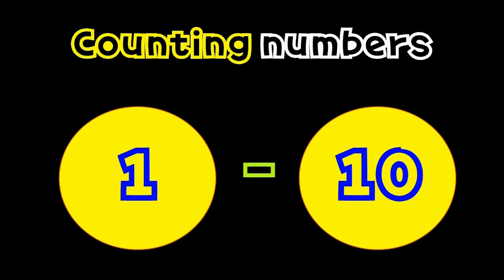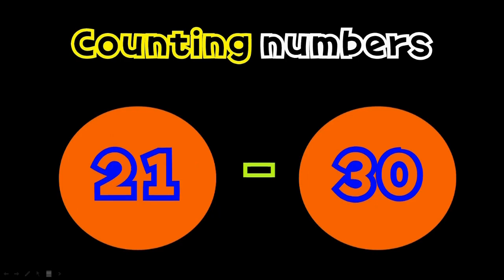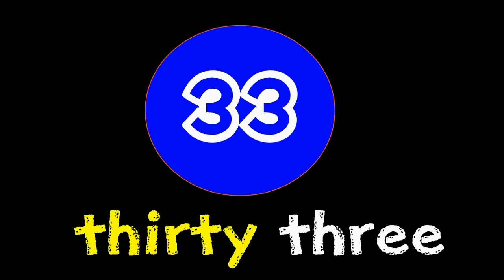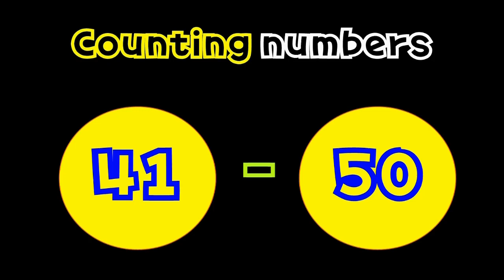Counting numbers 1-50★8.How much are the shoes? / 숫자 1-50 카운팅/numbers 1-50 song (with Clova Dubbing)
숫자 1-50
counting numbers challenge

L8. How much are the shoes?
가격을 묻고 답하는 표현에
숫자와 달러를 넣어 가격을 말해보세요.

How much are the shoes?
It's 35 dollars.

How much are the shoes?counting numbers 1-50 numbers 가격 묻고 답하기#숫자 1-50 #1-50#How much How much is it?숫자 초등영어 count 1-50 천재교육 함순애 대교 6학년 영어#와이비엠